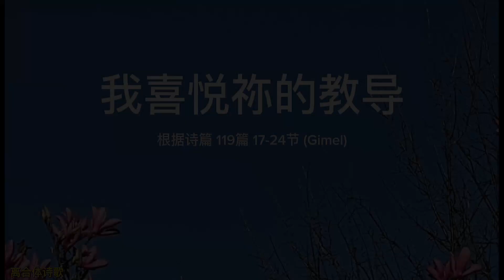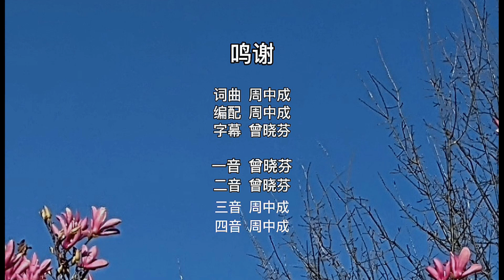我喜悅你的教導 (國語四重唱版)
歌詞:
主，求你用厚恩待你的僕人，
使我存活遵守你話。
求你開我的眼使我能看出，
主、你律法中的奇妙。
我是過客，
在這地上暫時作寄居的，
聽我祈求，
不要隱瞞你的命令。

我的心時常切慕你的典章，
以致我的心力交瘁。
受咒詛、偏離你道的驕傲人，
你已經責備了他們。
懇求除掉
我所遭受的羞辱和藐視，
因我遵守
你教導的一切法度。

雖有作首領的坐著妄論我，
他們無理的毀謗我，
不行你道的人為我掘了坑，
我卻思想你的律例。
你的法度
是我腳前的燈、路上的光，
使我喜樂，
是我生命中的謀士。